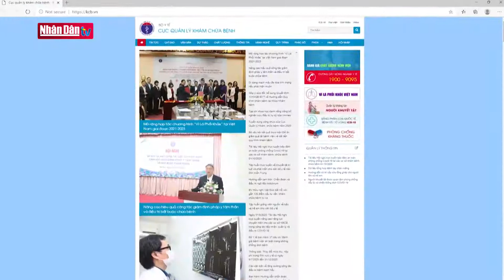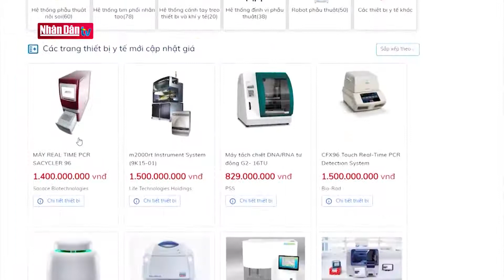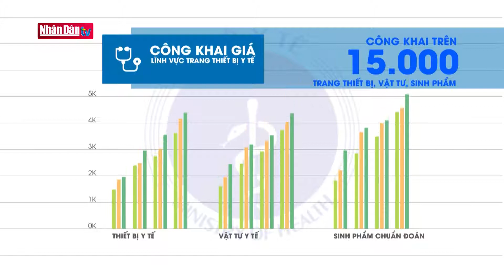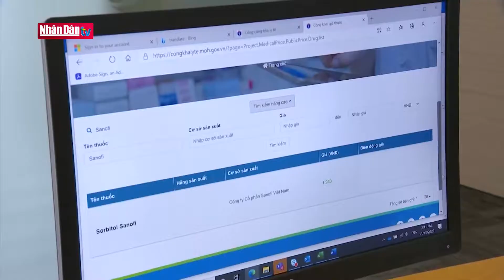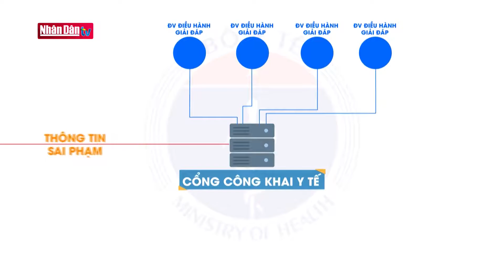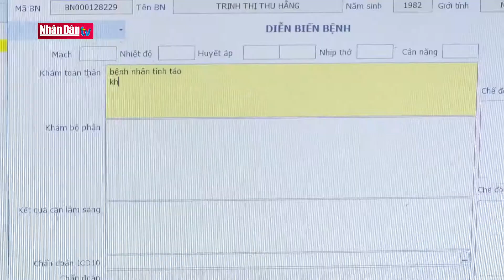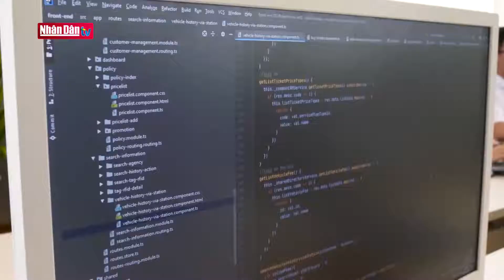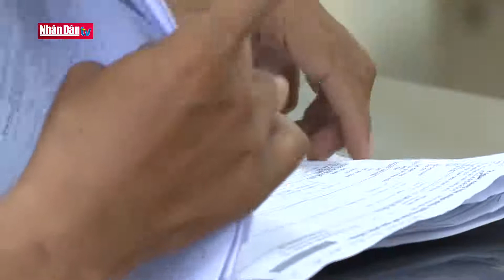Công khai, minh bạch thông tin liên quan tới các dịch vụ y tế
Công khai, minh bạch thông tin liên quan tới các dịch vụ y tế | Truyền Hình Nhân Dân
1. Dự Báo Thời Tiết Hôm Nay